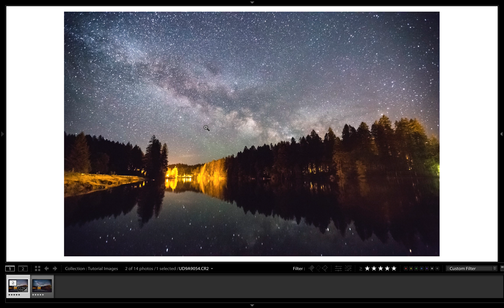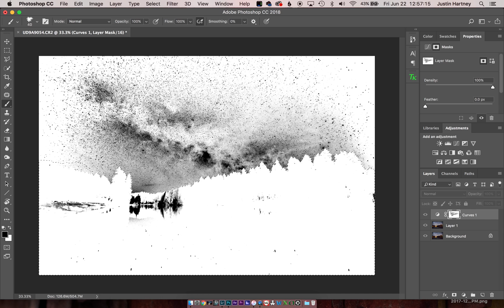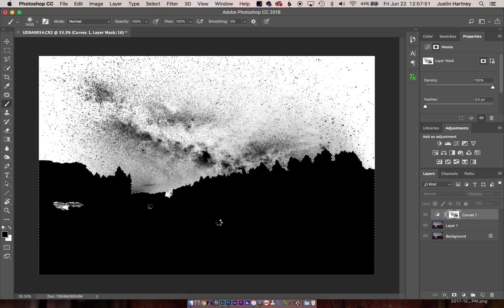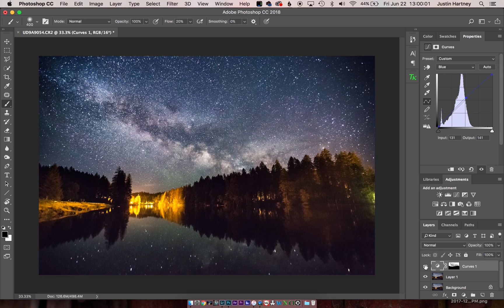Making Stars Pop in Photoshop Tutorial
In this tutorial, I go over bringing out contrast in a night sky using luminosity masks and curves adjustments.